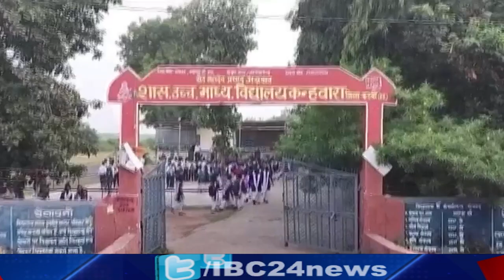Katni News : छात्राओं ने स्कूल के प्रिंसिपल पर लगाए गंभीर आरोप | प्रशासन से की ये मांग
IBC24, Katni News, छात्राओं ने स्कूल के प्रिंसिपल पर लगाए गंभीर आरोप, प्रशासन से की ये मांग

छत्तीसगढ़ विधानसभा चुनाव में किसकी सरकार बनाएंगे आप | इस सर्वे में क्लिक करके बताएं अपना मत 👇

मध्यप्रदेश विधानसभा चुनाव में किसकी सरकार बनाएंगे आप | इस सर्वे में क्लिक करके बताएं अपना मत 👇